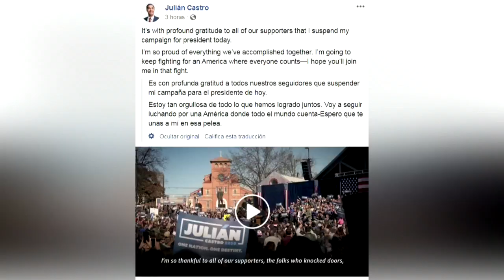Julián Castro suspende su campaña a la presidencia de EUA